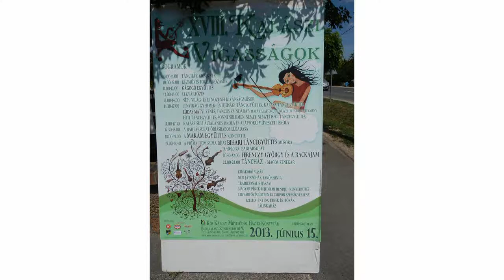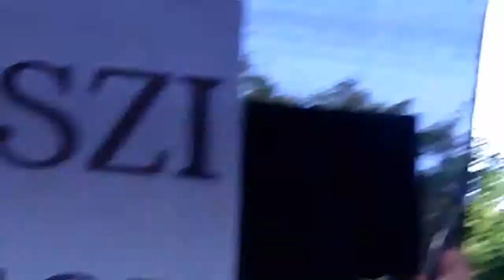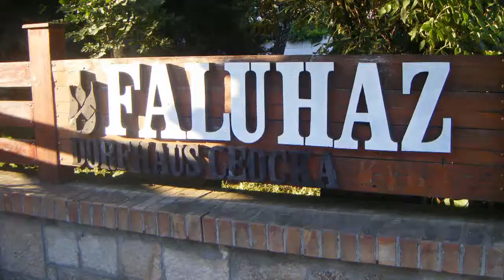MAKÁM - a XVIII. Kalászi Vigasságokon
2013. június 15., Budakalász,
FALUHÁZ.